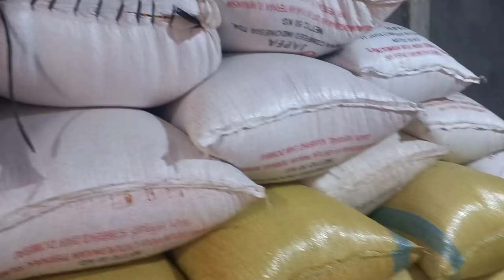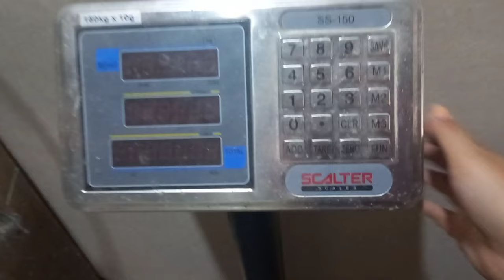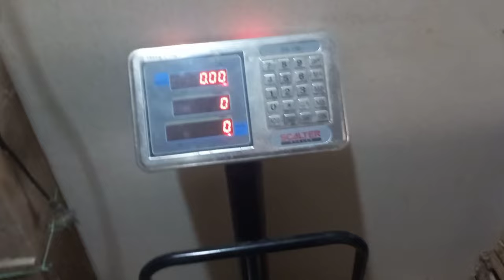AYO PANEN GESSS!!!BERANGKUTTT...Berang-berang Makan Coklut